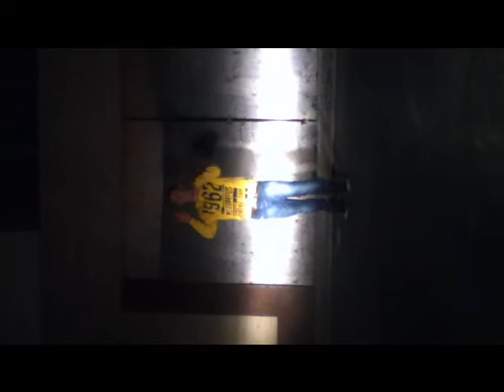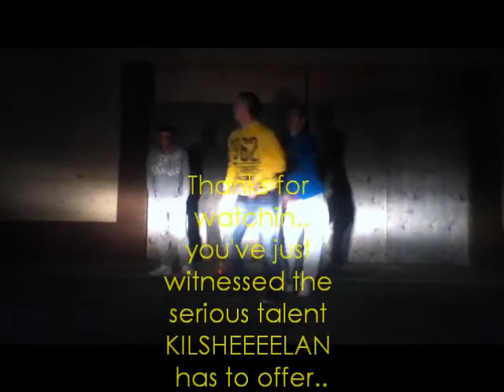Kilsheelan dance revolution part 1__SCATMAN__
Rory Doyle, Marcus McGrath & Martin O Dwyer bust some grooves to scatman up in kool kuts in kilsheelan hahaha

yeaa we really have notin better to be doin with our lives!:L